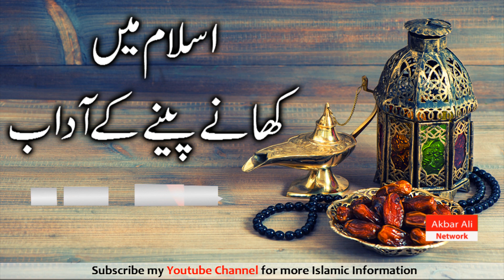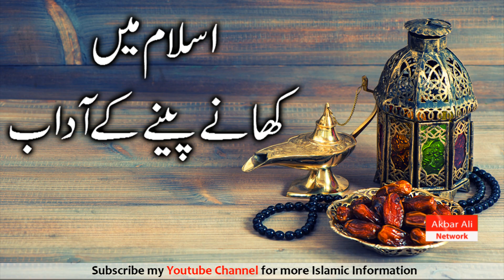Khane Peene Ke Aadab | کھانے پینے کے آداب | The etiquette of eating and drinking water - Urdu/Hindi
Manners of eating in Islam -  Khane Our Pine ka Sunnat Tarika
Khana Khane ka Tarika | Islam Me Khane Pine Ke Usool